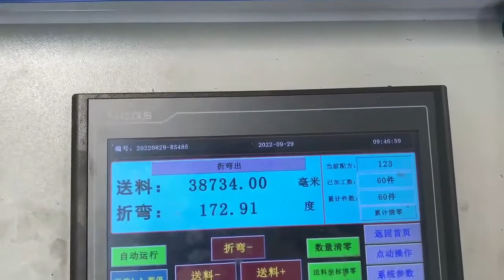pipe clamp production line, pipe clamp making machine, pipe hanger forming machine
We are the professional factory in China since 2008,  not trading company.
It is hydraulic press,  cnc control, all servo and PLC programme.
it can bend the belt iron up to 10/100mm ( T/W)
it produce all kinds of clamps like sprinkler and saddle, U and so on
it has functions of feeding, straightening,  bending,  shearing,  marking.
One year quality warranty and provide the technical service for its life.
Our machine is certified by ISO 9001 and CE.